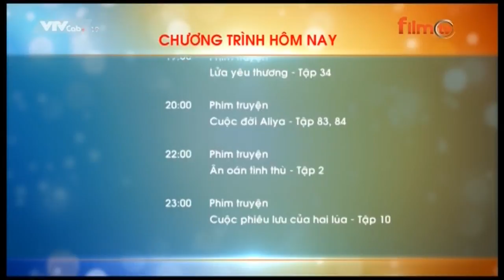VTVCab 19 - Film TV - GTCT BUỔI TỐI